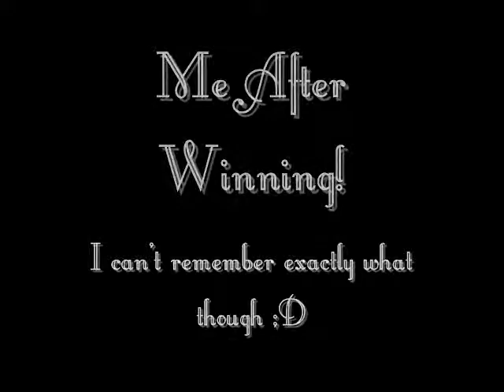Roxie: One of Those Days???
They woke me up soooo I decided to to make my video!!
P.S. I haven't been drinking for about a month or soo! Yay me!